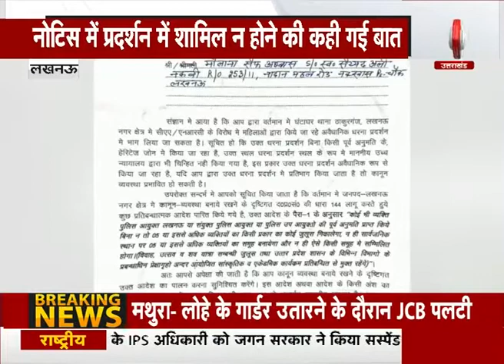लखनऊ : मुस्लिम धर्म गुरु को ACP का नोटिस....R9TV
लखनऊ में मुस्लिम धर्म गुरु मौलाना सैफ अब्बास को कानूनी नोटिस मिला है..लखनऊ सहायक पुलिस आयुक्त ने सैफ अब्बास के खिलाफ ये नोटिस जारी किया है..